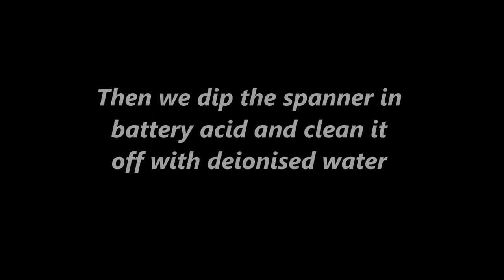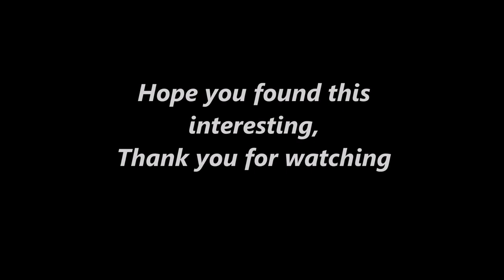Easy Nickel Plating Guide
Easy guide to nickel plating with a restoration of a Shelley 3/8 and 5/16 open ended Spanner.